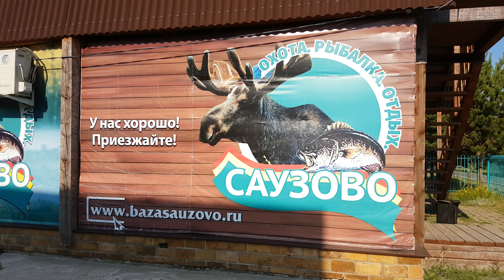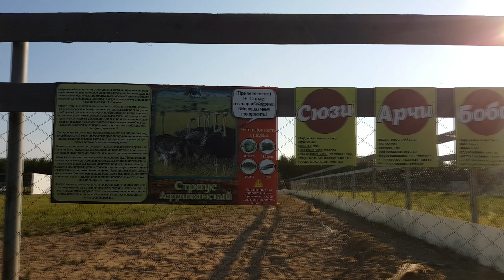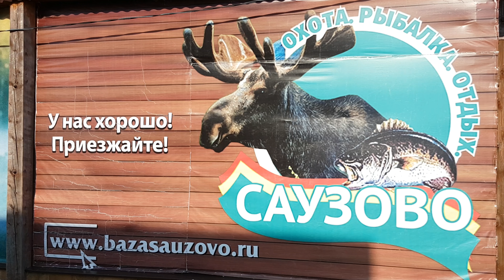База отдыха Саузово.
Территория в Саузово замечательный уголок почти нетронутой природы, целый комплекс, предназначенный для обслуживания отдыхающих в любое время года.
Прекрасный клёв и хорошая добыча сочетаются с возможностью удобно переночевать, провести вечер в хорошей компании. Немаловажно и то, что не нужно беспокоиться о транспорте – есть охраняемая стоянка.
Всё это даёт возможность отдыхать на базе всей семьёй.
Здесь Вы найдете весь комплекс традиционных развлечений, из которых складывается по-настоящему незабываемый и полноценный отдых. Вашему вниманию предложат немало вариантов приятного времяпрепровождения в соответствии с Вашим вкусом. Опытный персонал грамотно организует Ваш досуг.
снято на Samsung Galaxy S7